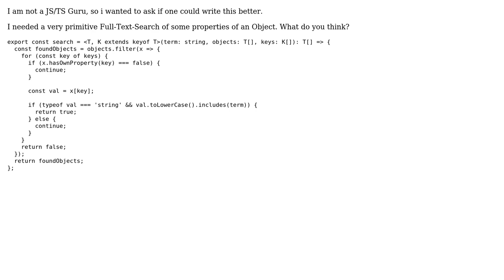Primitive full-text search on some properties of an object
With thanks & praise to God, and with thanks to the many people who have made this project possible! | Content (except music & images) licensed under CC BY-SA | Music | Images & others | With thanks to user VSDekar user Blindman67 user 200_success and the Stack Exchange Network Trademarks are property of their respective owners. You are responsible for your own actions.